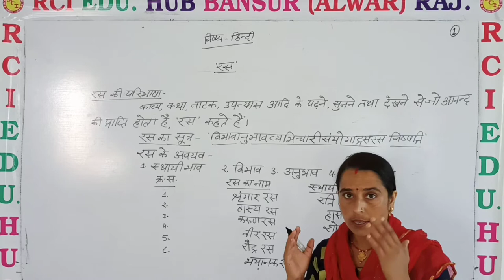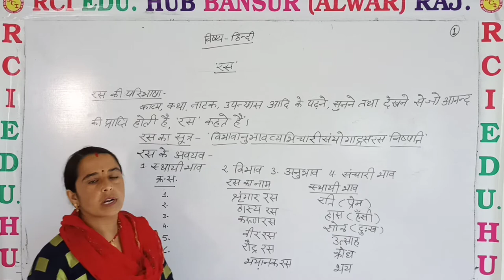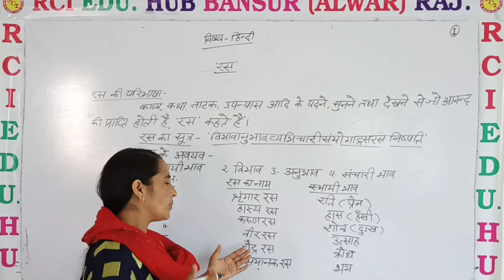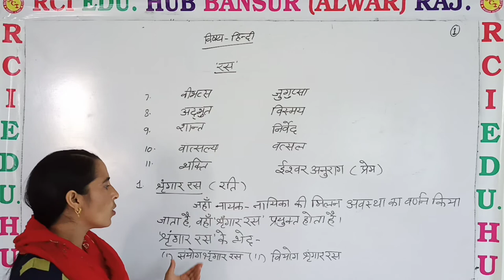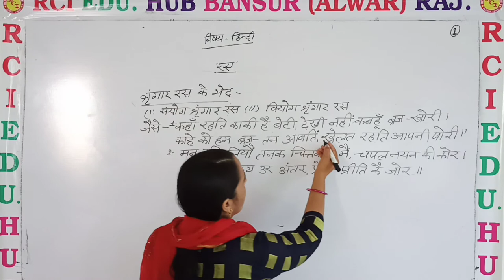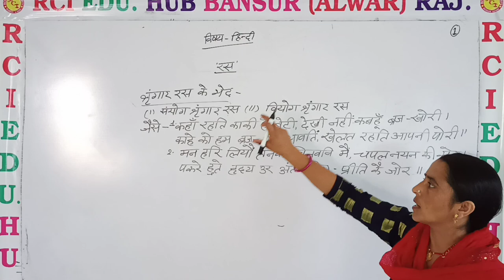रस 1 ll Rci Edu. Hub Bansur Alwar Raj. ll BY MEENU JI